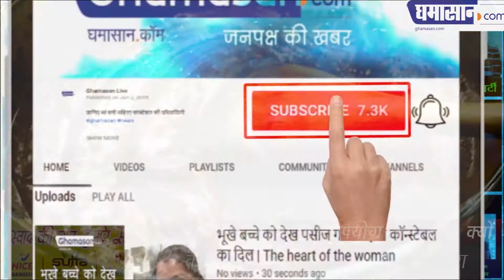Migraine में मेहंदी का उपयोग चमत्कारी क्यों है | Get Rid of Migraine Pain | Ghamasan Health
सभी लोग हाथों और बालों में मेहंदी लगाते हैं लेकिन क्या आप जानते हैं कि मेहंदी हमारी सेहत के लिए भी कितनी अधिक फायदेमंद होती है और कई बीमारियों से लड़ने में काम भी आ सकती है। इस भागदौड़ और तनाव भरी जिंदगी में ज्यादातर लोगों को सिर में दर्द की शिकायत रहती है, जोकि बार-बार होने पर माइग्रेन का रूप ले लेता है।

Ghamasan Health,Health tips in hindi,migraine se bachne ke upay,migraine ka ilaj,sar dard ka ilaj,sar dard kaise dur kare,sar mein dard ka ilaj,headache relief,headache home remedies,headaches and migraines,get rid of migraine instantly,get rid of headaches in 5 minutes or less,migraine headache relief,migraine treatment at home,headache ke gharelu upay,headache kaise dur kare,how to get rid of migraine headaches permanently